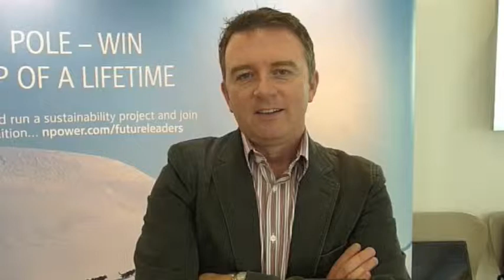Kevin's dream to see people inspired and passionate about change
Kevin McCullough, from npower, dreams that individuals can be inspired by their contact with the environment, like the poles, and can come back passionate about change